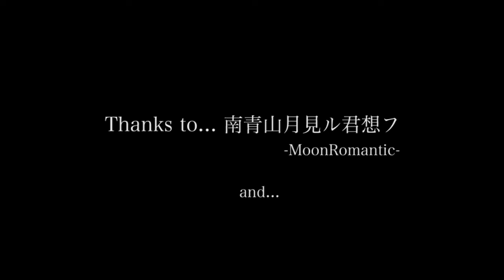rumania montevideo cover "Still for your love"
2019年、奇跡の再始動を遂げた大好きなバンド
「rumania montevideo」の代表曲
”Still for your love"をバンドカバーしました！

小中学生の頃に聞いていて好きだった特別なバンドです。
再始動が本当にうれしく、ファン仲間と集まってセッションしていました。
緊急事態宣言に伴う自粛により制作が一時中断してしまいましたが、宅録などみんなで頑張って無事に完成！
この曲が収録されているアルバム「rumaniamania」が
リリースされた日と同じ6/16にYoutubeにアップしました。
この動画がrumania montevideoの良さを再確認する、また、
まだ知らない人がrumania montevideoに出会うきっかけになったら
ファンとしてとても嬉しいです。

3月に予定されていたrumania montevideo東京公演がコロナの影響で中止となってしまいとても残念でしたが、これからの活動を楽しみにしています。

愛をこめて。

Vo.ハル
Cho.Anco,ミカワタナベ、オクシタ
Eg.ユリイカヒロアキ
Ba.m
Key.Anco
Dr.ミカワタナベ
Cam.Mix,オクシタ

★撮影場所（自粛前に撮影しました）
南青山月見ル君想フ